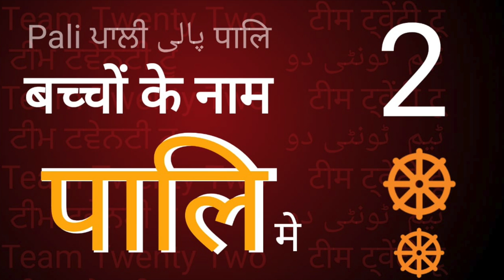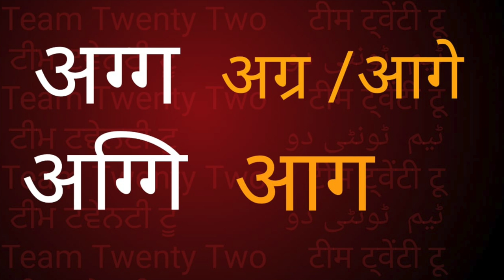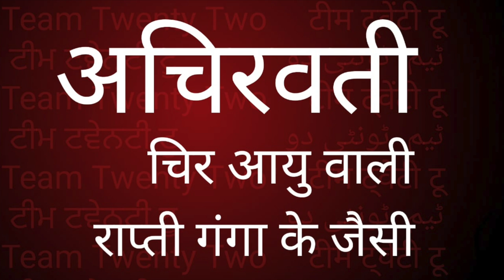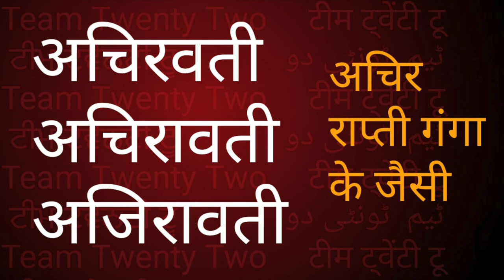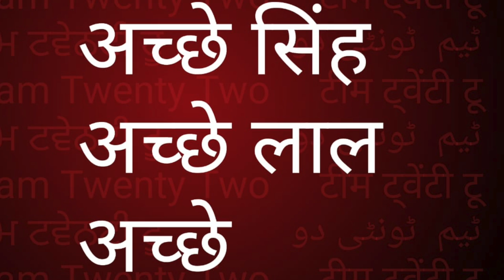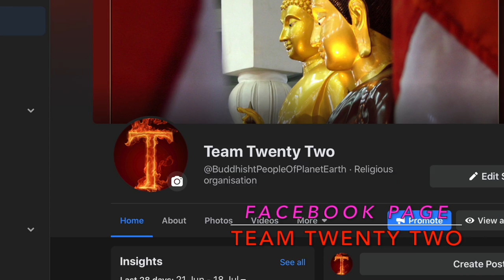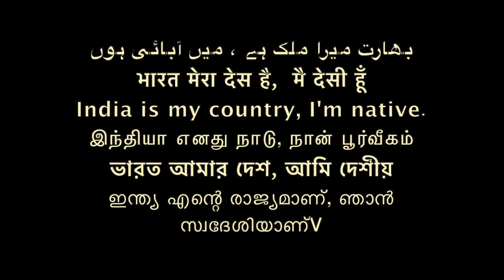बच्चों के नाम पालि में-2 /children's name in Pali 2|| Sudhir Raj Singh ||Pali Language/VIDEOBOOK503